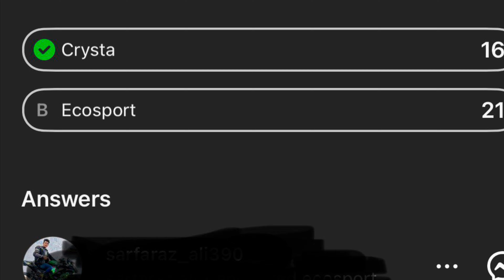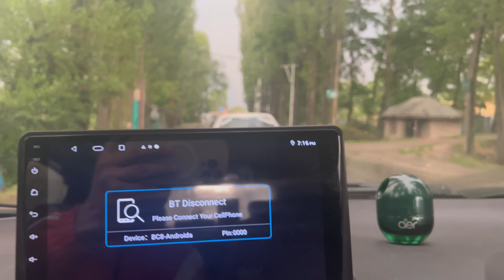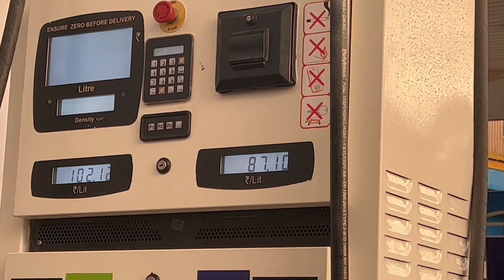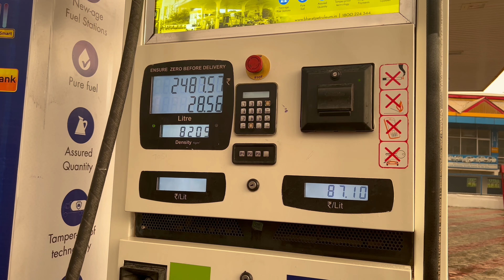Preprations for Ladakh Road Trip | Ladakh Road Trip 2023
Leh Ladakh Road Trip 2023 | Things which we are carrying for Ladakh Road Trip